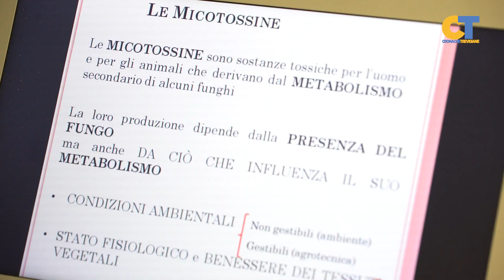Coldiretti Treviso: MicotAP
Si è chiuso nelle scorse settimane il progetto MicotAP, un'iniziativa finanziata dal PSR della Regione Veneto, che ha visto come capofila Coldiretti Treviso.